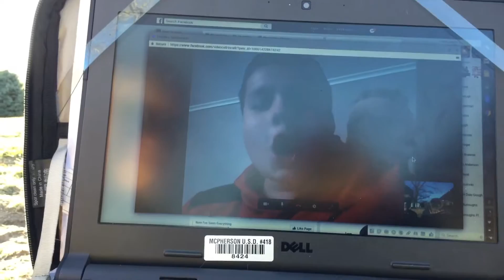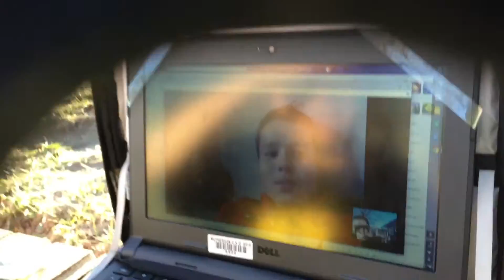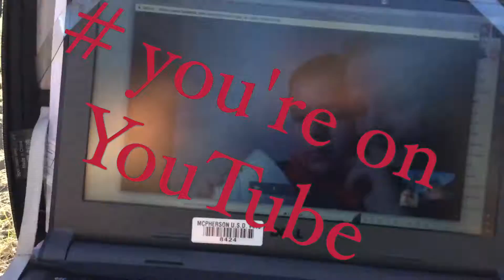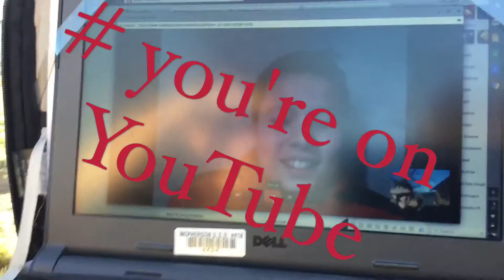kidnap video call prank on friend from school with Taylor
Doing a prank on my friend from school with Taylor pretending to kidnap him on a video chat with him